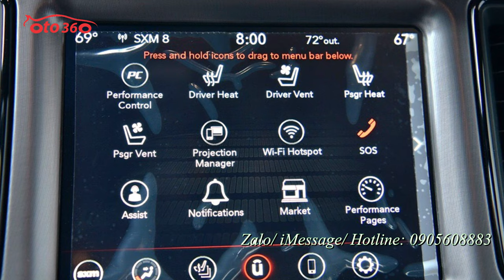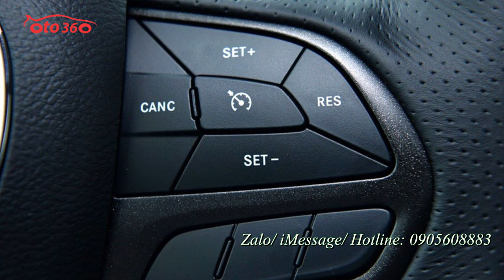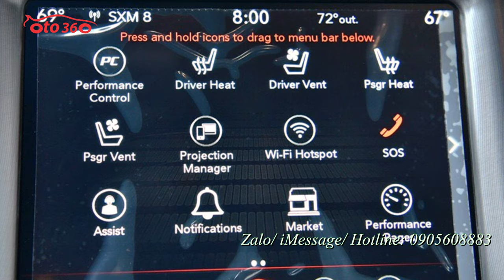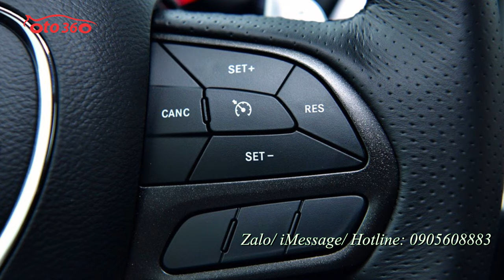Đỏ rực rỡ Dodge challanger GT 3.6 V6 2021 chiếc xe thể thao cơ bắp đến từ nước Mỹ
Dodge Challenger G T – xe cơ bắp chất Mỹ đã về đến Việt Nam. Mẫu coupe cơ bắp này có thiết kế vuông vức, lắp động cơ 3.6 VVT, công suất 305 mã lực, dẫn động bốn bánh. Số lượng những mẫu xe cơ bắp (muscle car) của Dodge tại Việt Nam không nhiều, bởi đa số khách hàng ưa chuộng những mẫu xe đối thủ như Ford Mustang hoặc Chevrolet Camaro. Ngoài ra, dung tích máy lớn và thuế cao gây trở ngại lớn đối với người đam mê Dodge. Dodge Challenger là một trong những mẫu xe ít thay đổi kiểu dáng bên ngoài. Đầu xe với thiết kế vuông vức, khe thoát gió trên nắp ca-pô, cụm đèn pha halogen với đèn LED ban ngày dạng tròn, những đường gờ dập nổi chạy dọc xe. Ở cản trước tích hợp đèn sương mù và cụm radar. Tổng thể, xe sở hữu màu sơn đen Pitch, dài 5.022 mm, rộng 1.923 mm, cao 1.460 mm và chiều dài cơ sở 2.946 mm. Nền tảng khung gầm của Chryler mã LA, cho phép xe có thể sử dụng hộp số tự động 8 cấp. Thân xe làm từ chất liệu nhôm và thép mạ kẽm. Bộ la-zăng 5 chấu kép sơn đen bóng, kích thước 19 inch. Hệ thống treo trước là tay đòn kép, trong khi phía sau là đa liên kết. Đuôi xe thiết kế đơn giản với cụm đèn hậu LED hình chữ nhật, cụm ống xả kép đặt đối xứng. Cánh gió sau gắn cố định vào cốp tích hợp camera lùi ở chính giữa. Cốp sau dung tích 458 lít, đặt sâu ở phía trong. Challenger được đánh giá là một trong những chiếc xe có dung tích cốp lớn nhất trong phân khúc xe thể thao. Khoang nội thất thiết kế tối giản, hướng về người lái, hoàn thiện bởi chất liệu da lộn, da nỉ, nhựa và kim loại. Vô-lăng ba chấu bọc da tích hợp chế độ sưởi, lẫy chuyển số và các nút rảnh tay. Màn hình phía sau vô-lăng với 2 đồng hồ analog Heritage Tic-Toc-Tach hiển thị vòng tua và tốc độ, trong khi màn hình kỹ thuật số chính giữa hiển thị đa thông tin của xe, điều chỉnh qua các nút trên vô-lăng. Màn hình cảm ứng trung tâm kích thước 8.4 inch có độ phản hồi cao, tích hợp hệ thống giải trí Sirius XM, Uconnect 4C NAV, đài AM/FM/Vệ tinh, Bluetooth, Wifi 4G LTE. Hệ thống âm thanh của Alpine trang bị trên xe gồm 9 loa với một loa siêu trầm, công suất 506 W. Tùy chọn hệ thống âm thanh của Harman/Kardon. Cụm cần số tối giản, phía trước có các nút điều khiển hệ thống điều hòa hai vùng, bộ lọc không khí. Xe trang bị hệ thống an toàn bao gồm 6 túi khí, hỗ trợ phanh, kiểm soát lực kéo, ổn định thân xe với hệ thống chống lật, cảnh báo điểm mù, cảnh báo va chạm phía trước, cảm biến đỗ xe, khóa an toàn trẻ em phía sau. Hàng ghế trước với khung ghế Performance, bọc da Nappa và Alcantara, ghế lái chỉnh điện 8 hướng tích hợp chế độ sưởi, ghế hành khách phía trước chỉnh cơ hoàn toàn. Cửa sổ trời cũng được trang bị trên xe. Hàng ghế sau bọc da tương tự hàng trước, nhưng có diện tích lớn hơn so với các đối thủ cùng phân khúc, do đó 2 người lớn ngồi phía sau vẫn thoải mái Challenger GT lắp động cơ Pentastar DOHC 3.6 lít V6 VVT hút khí tự nhiên, công suất 305 mã lực và mô-men xoắn 363 Nm, tăng tốc 0-100 km/h trong 6 giây trước khi đạt tốc độ tối đa 209 km/h. Tất cả được truyền tải thông qua hộp số tự động TorqueFlite 8 cấp và hệ dẫn động bốn bánh. Mức tiêu hao nhiên liệu vào khoảng 13 lít/100 km đường nội đô, 8,7 lít/100 km đường cao tốc và 10,6 lít/100 km đường kết hợp.